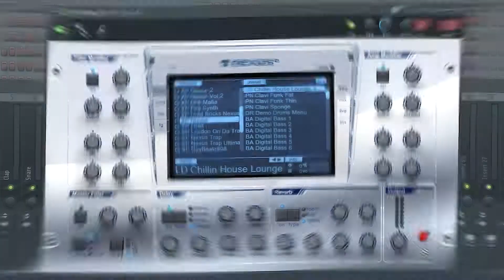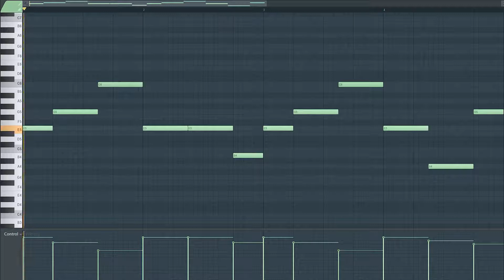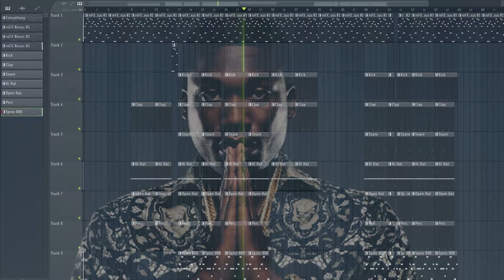How to Meek Mill in under 5 minutes | FL Studio